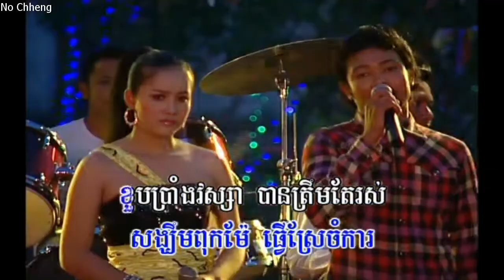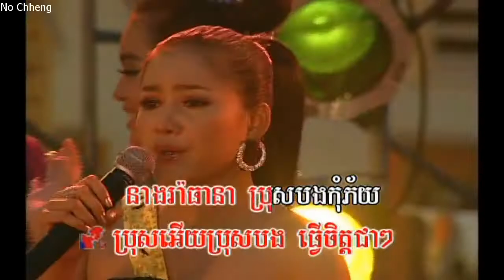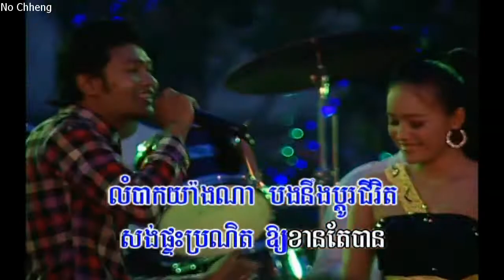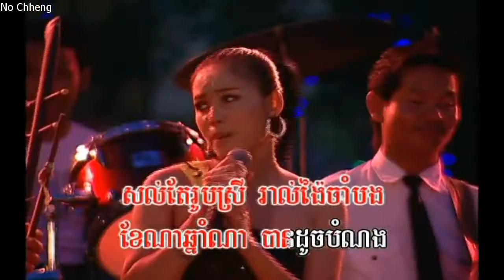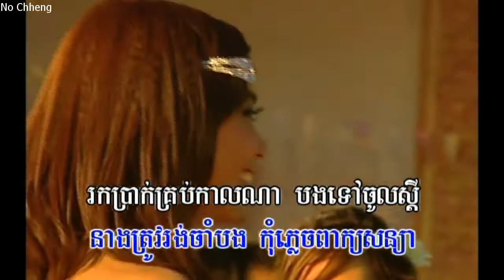ផ្ទះមួយខ្នង តារា+ស្រីមុំ Ptairs mouy knong